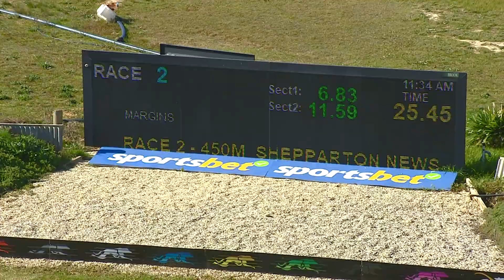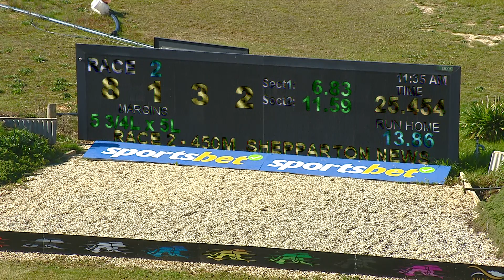SHP THU 27 JUL 23 R2